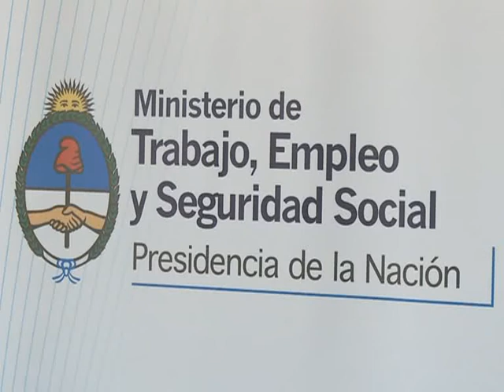Acuerdan en Trabajo un nuevo salario mínimo de 2.300 pesos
Sindicalistas y empresarios consensuaron esta noche en el Ministerio de Trabajo un nuevo salario mínimo de 2.300 pesos a partir del 1 de agosto, lo que representa una mejora del 25 por ciento, informó hoy el titular de esa cartera de Estado, Carlos Tomada.
Las partes también convinieron que el nuevo ingreso se abone en una sola cuota y producir en diez días "la adecuación del salario por hijo", indicó el ministro de Trabajo de la Nación.
"Ha sido muy importante el compromiso de las partes con el bien común", afirmó Tomada, quien también destacó el cambio de paradigma en la concepción del trabajo iniciado desde el 2003. "Hemos dejado de considerar al salario como un costo, para considerarlo como un factor de desarrollo económico", concluyó.